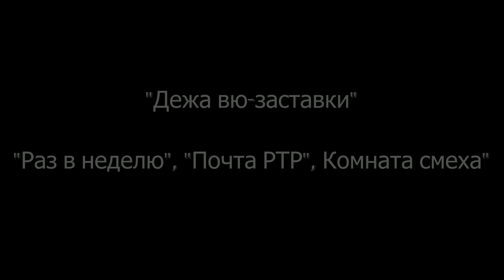Заставки "Раз в неделю", "Почта РТР" и "Комната смеха". (1996-2006)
Похожие между собой заставки трёх телепередач телеканала РТР. ("Россия")
"Раз в неделю", (1996 г.) "Почта РТР", (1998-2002) "Комната смеха". (2006)

Заставки взяты из видео Youtube-канала
Ostankino1996